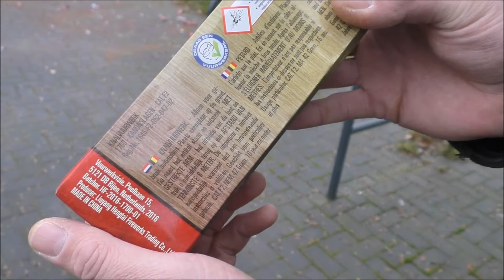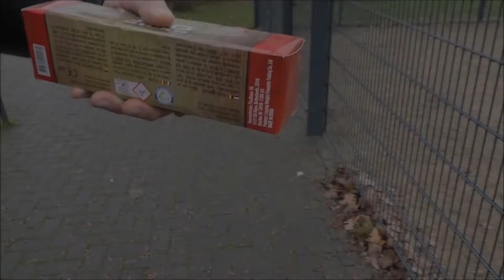Dragon Bomb Cracker - Böller TEST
Moin Pyros!
Diesmal testen wir die Dragon Bomb Cracker von VUURWERKTOTAAL. Das 100er-Pack kostet um die 3,50 EUR.
Taugen die Teile etwas? Ihr seht es im Video...

Kamera: PyResa :-*

Dieses Video wurde am 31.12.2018 produziert! Es wurde ausschließlich Silvesterfeuerwerk der Kategorie F2 gezündet!